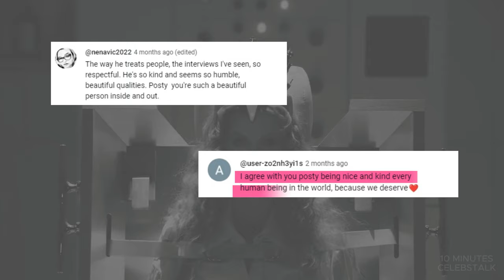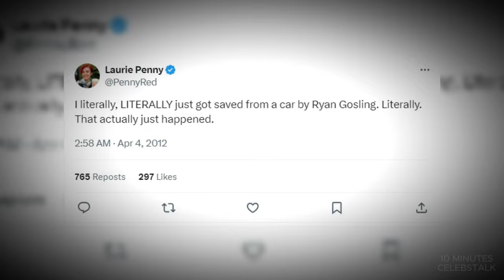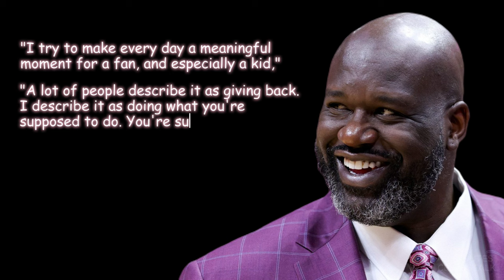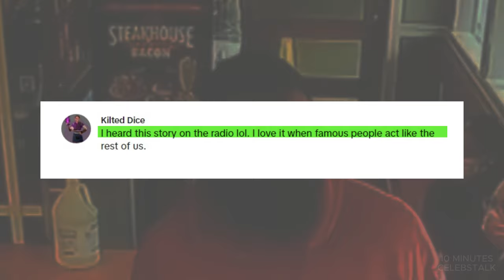CELEBRITIES WHO ARE GOOD PEOPLE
In this video, you will discover CELEBRITIES WHO ARE GOOD PEOPLE. From Nicest Celebrities who INSPIRE You like Post Malone and Ryan Gosling to Shaquille O'Neal, we will show you CELEBRITIES WHO ARE GOOD.
This video was made in honor of the celebs who make the world a better place to live.

⏱️⏱️VIDEO CHAPTERS⏱️⏱️
00:00 - Intro.
00:11 - Post Malone.
01:42 - Robin Williams.
02:25 -Ryan Gosling.
03:25 - Shaquille O'Neal.
05:02 - Adams Sandler.